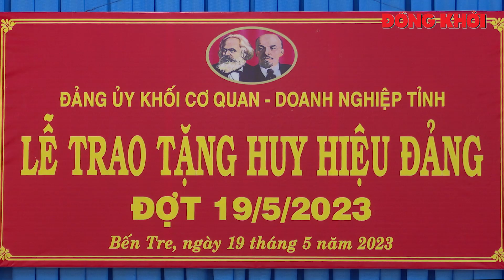Đảng ủy Khối Cơ quan - Doanh nghiệp tỉnh trao Huy hiệu Đảng đợt 19-5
Chiều 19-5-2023, Ban Thường vụ Đảng ủy Khối Cơ quan - Doanh nghiệp tỉnh tổ chức lễ trao tặng Huy hiệu Đảng cho 8 đồng chí đảng viên đủ niên hạn. Đến dự có Ủy viên Trung ương Đảng - Bí thư Tỉnh ủy Lê Đức Thọ; Phó bí thư Thường trực Tỉnh ủy - Chủ tịch HĐND tỉnh Hồ Thị Hoàng Yến.